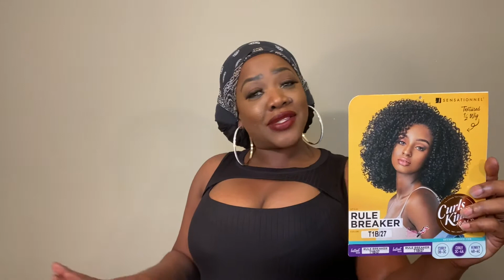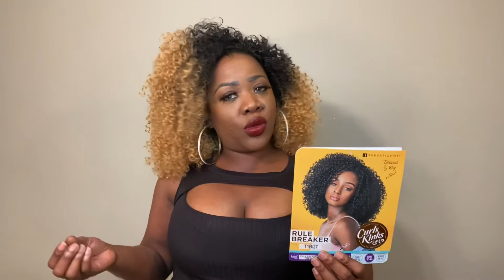Natural Curls in Minutes | Sensationnel Half Wig Review 💕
Color: T1B/27
Price: $14.94
Place: Wigtypes.com